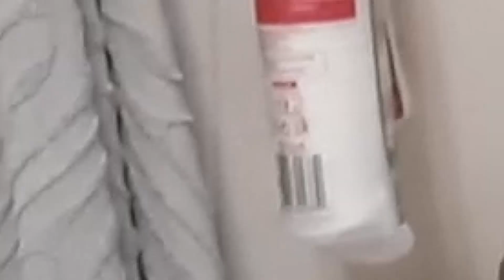ТОЛИК РАЗЫГРАЛ ЛЕНУ!!! ПРАНК над девушкой. МУКОФЕН!!!